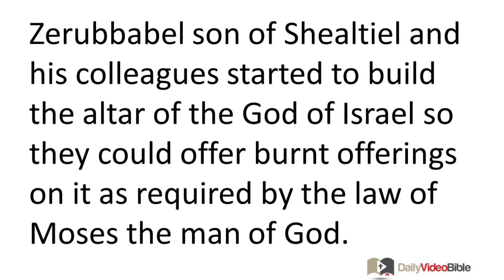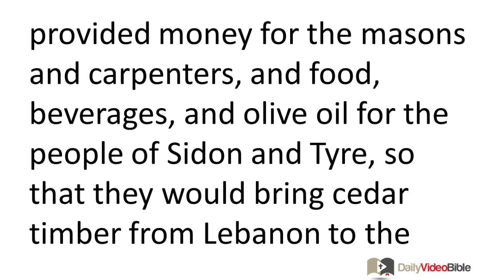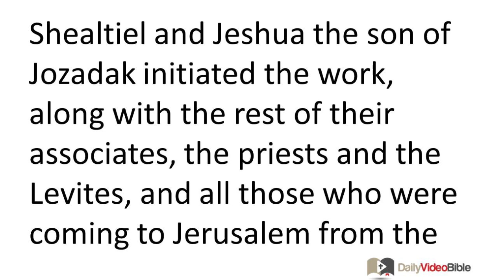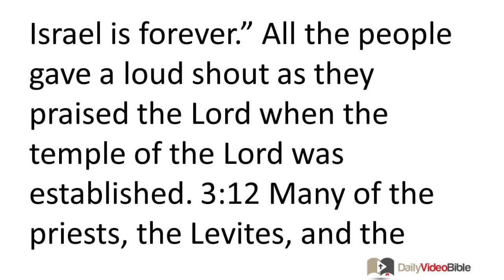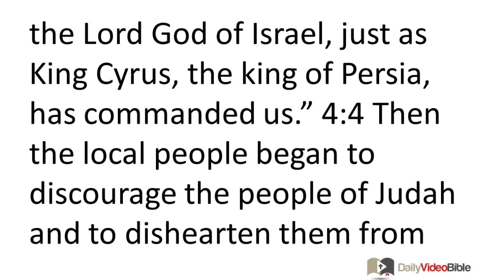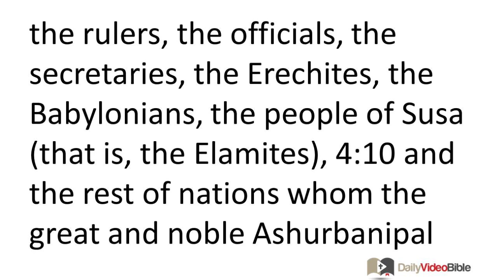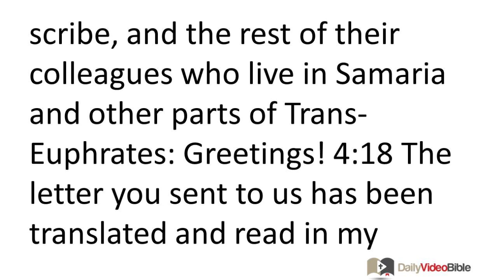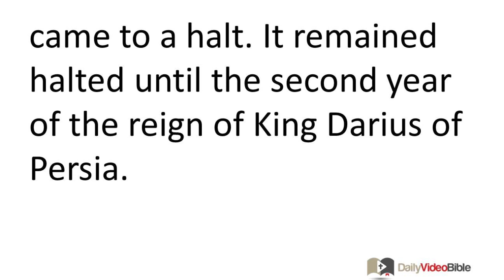July 17 Ezra 3 and 4 Old Testament for the Daily Video Bible DVB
Ezra 3:1-13 - The Altar is Rebuilt
3:1 When the seventh month arrived and the Israelites were living in their towns, the people assembled in Jerusalem. 3:2 Then Jeshua the son of Jozadak and his priestly colleagues and Zerubbabel son of Shealtiel and his colleagues started to build the altar of the God of Israel so they could offer burnt offerings on it as required by the law of Moses the man of God. 3:3 They established the altar on its foundations, even though they were in terror of the local peoples, and they offered burnt offerings on it to the LORD, both the morning and the evening offerings. 3:4 They observed the Festival of Temporary Shelters as required and offered the proper number of daily burnt offerings according to the requirement for each day. 3:5 Afterward they offered the continual burnt offerings and those for the new moons and those for all the holy assemblies of the LORD and all those that were being voluntarily offered to the LORD. 3:6 From the first day of the seventh month they began to offer burnt offerings to the LORD. However, the LORD's temple was not at that time established.
Preparations for Rebuilding the Temple
3:7 So they provided money for the masons and carpenters, and food, beverages, and olive oil for the people of Sidon and Tyre, so that they would bring cedar timber from Lebanon to the seaport at Joppa, in accord with the edict of King Cyrus of Persia. 3:8 In the second year after they had come to the temple of God in Jerusalem, in the second month, Zerubbabel the son of Shealtiel and Jeshua the son of Jozadak initiated the work, along with the rest of their associates, the priests and the Levites, and all those who were coming to Jerusalem from the exile. They appointed the Levites who were at least twenty years old to take charge of the work on the LORD's temple. 3:9 So Jeshua appointed both his sons and his relatives, Kadmiel and his sons (the sons of Yehudah), to take charge of the workers in the temple of God, along with the sons of Henadad, their sons, and their relatives the Levites. 3:10 When the builders established the LORD's temple, the priests, ceremonially attired and with their clarions, and the Levites (the sons of Asaph) with their cymbals, stood to praise the LORD according to the instructions left by King David of Israel. 3:11 With antiphonal response they sang, praising and glorifying the LORD:
"For he is good;
his loyal love toward Israel is forever."
All the people gave a loud shout as they praised the LORD when the temple of the LORD was established. 3:12 Many of the priests, the Levites, and the leaders -- older people who had seen with their own eyes the former temple while it was still established -- were weeping loudly, and many others raised their voice in a joyous shout. 3:13 People were unable to tell the difference between the sound of joyous shouting and the sound of the people's weeping, for the people were shouting so loudly that the sound was heard a long way off.